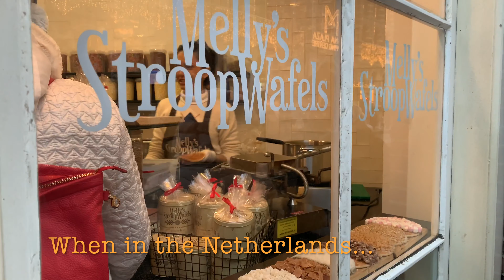Explore Amsterdam - last trip of 2019.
I fell in love with this city and had a great time! Hope you will feel a little bit of its atmosphere through this video.

This was also our last trip of 2019. We couldn't finish the year in a better way and on such a positive note.

If you have any questions fill in the comment section below or check out my instagram